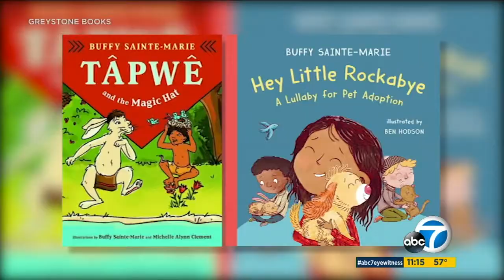Catching up with Buffy Sainte-Marie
She was the first indigenous person to win an Oscar. She was blacklisted by two U.S. presidents for her anti-war/protest songs. We caught up with singer, songwriter and activist Buffy Sainte-Marie.